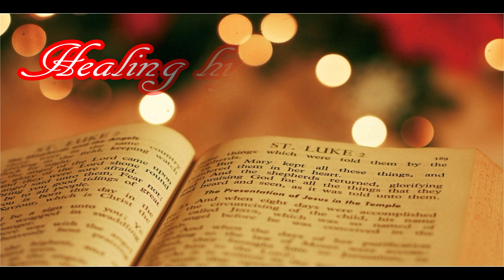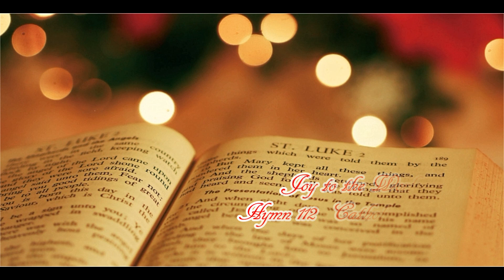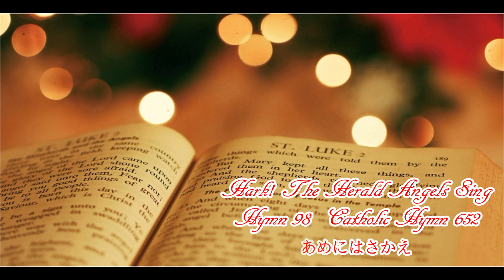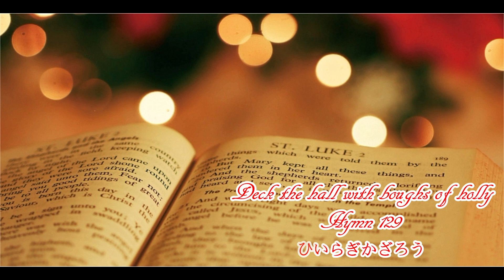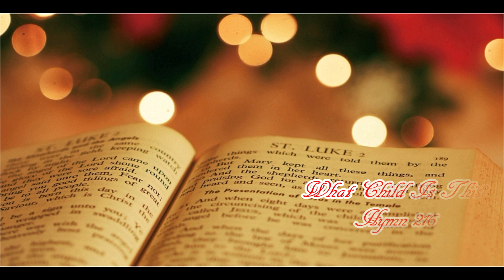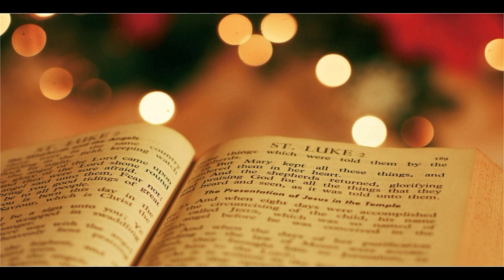🎄Healing hymn Organ~Christmas songs~癒しの讃美歌 クリスマスソング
メリークリスマス！ここに辿り着いて下さったことに感謝致します。
 優しいパイプオルガンの音色でクリスマスソングを綴りました。BGＭとしてお聴きいただければ嬉しいです。
また1曲毎でアップさせて頂いていますものはリンクを貼っておきます。
アレンジをかけていますので是非お聴きください。

２） 荒野の果てに　讃美歌106番　あめのみつかいの　カトリック聖歌121番
３） さやかに星はきらめき　讃美歌219番　清らに星すむ今宵　カトリック聖歌817番
５） 神の御子は今宵しも　讃美歌111番　来たれ友よ　カトリック聖歌113番
６） ああベトレヘムよ　讃美歌115番　カトリック聖歌655番
８） ひいらぎかざろう　讃美歌129番
９） あめなる神には　讃美歌114番
１０） 御使いうたいて　讃美歌216番

クリスマスソング　パイプオルガン

Merry Christmas! Thank you for arriving here.
I spelled a Christmas song with a gentle pipe organ tone.
3) O Holy Night
6) Angels We Have Heard on High
8) Deck the hall with boughs of holly
9) It Came Upon the Midnight Clear
10) What Child Is This?

〜人の心の中の一番美しく、優しい部分をオルガンの音色で表現〜
皆さまの幸せを願って・・・

パイプオルガン・ピアノ・キーボード演奏・作曲・編曲
各種ブライダル演奏の他、社歌やオリジナル曲の作曲なども行っておりますので、お気軽にお問合せください。ブライダル演奏のお問合せは、下記よりお気軽に！